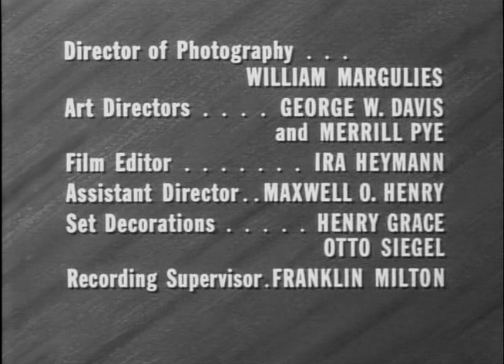The Lawless Years | Season 2 | Episode 9 | Prantera Story (1960)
Crooked lawyer plans to control rackets with former czar.

Director: Allen H. Miner
Writers: Jo Eisinger, Barney Ruditsky
Starring: James Gregory, Robert Strauss, Bartlett Robinson